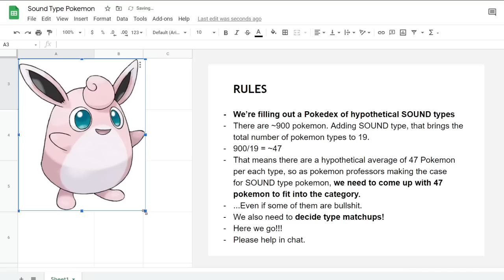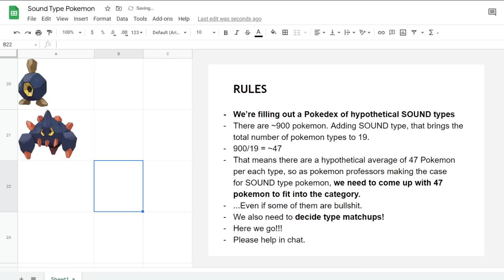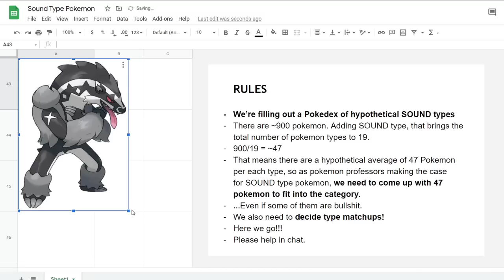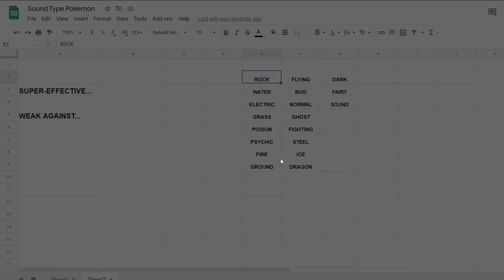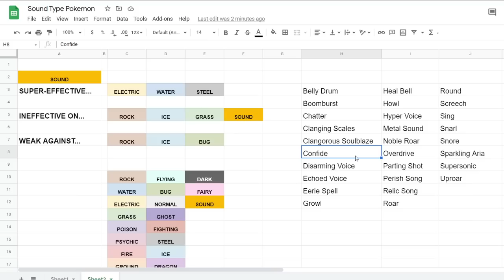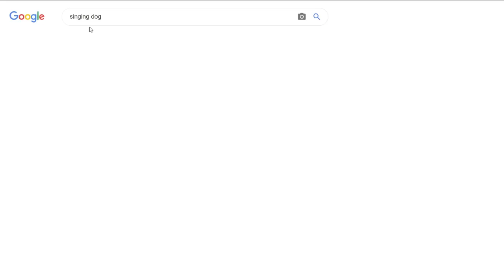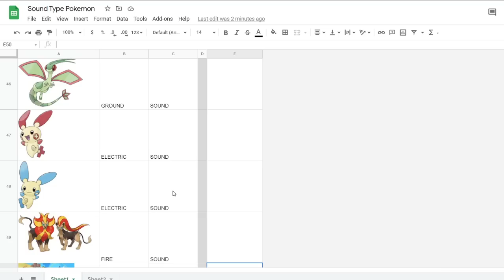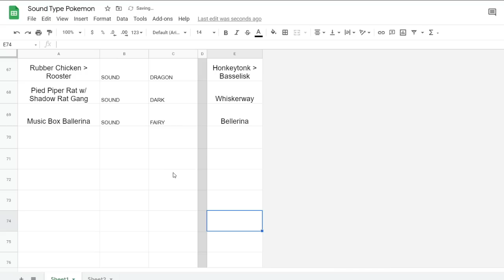Making a "Sound" Type in Pokémon [FULL STREAM]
The gang try to make a new pokemon type